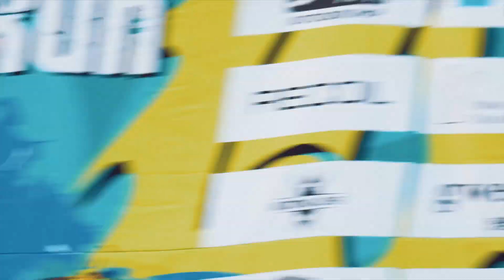When your Dreams come true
Watch as Cece begins her journey to mastering her brand new V1 MARARA.
Under the watchful eye of long time V1 paddler and coach, Alex, Cece takes her fist steps to learning the basics of Rudderless paddling.
Join our journey,